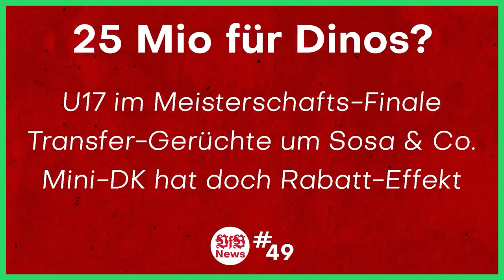Der VfB Stuttgart trennt sich von Sven Mislintat... Der Verein zerstört sich selbst... | Realtalk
⚪ Hier geht's zu meinem NordVPN-Deal 🔴